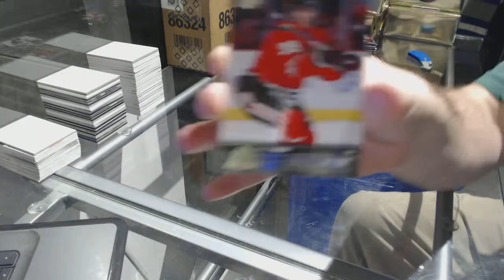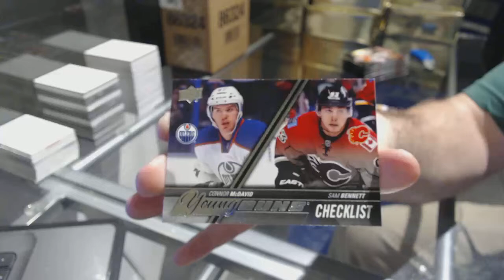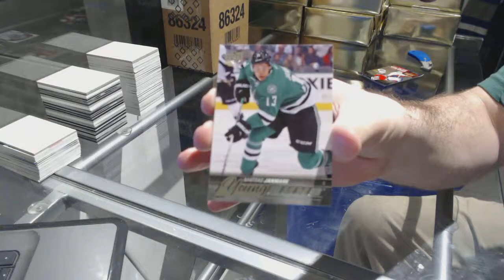Dzast's 15-16 Upper Deck Series 1 Hockey Retail Box Break